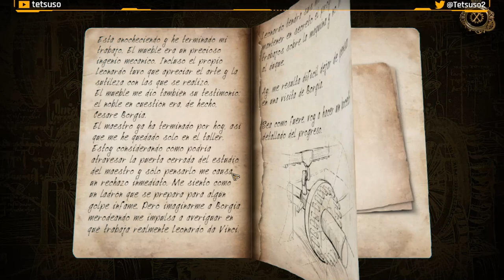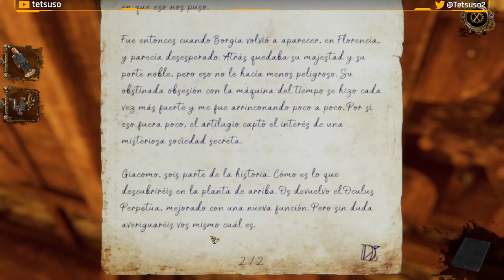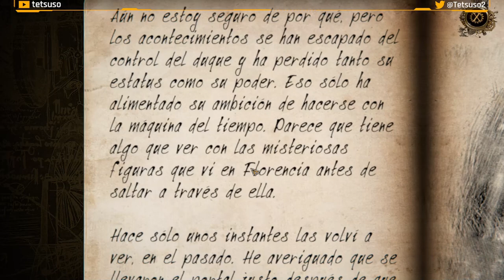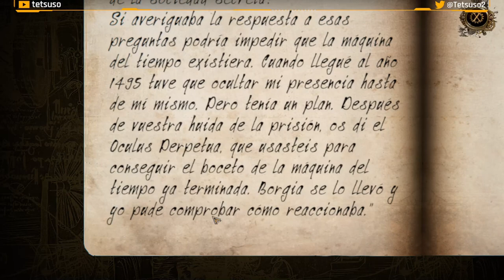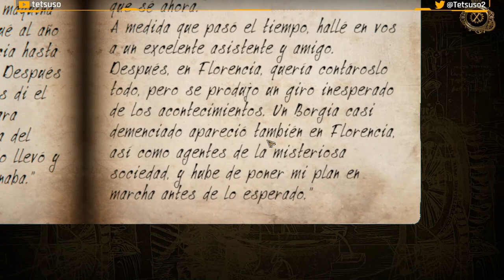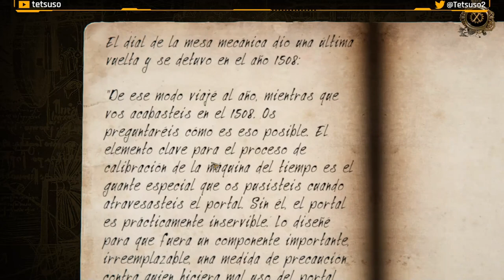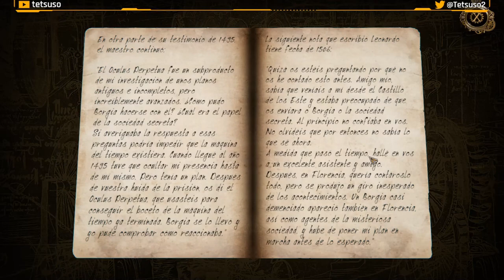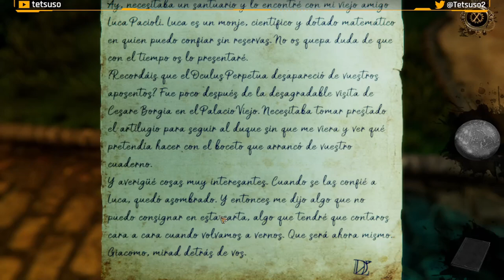The House of Da Vinci 2 Parte 4 - Badia Florentina - Gameplay - Español - Solución - Walkthrough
Conviértete en aprendiz del famoso Leonardo da Vinci. Resuelve puzles mecánicos creados de forma artesanal y descubre secretos ocultos. Visita lugares fascinantes de la Italia del Renacimiento. Viaja en el tiempo para influir en tu entorno.

Cuarta parte del gameplay de "The House of Da Vinci 2"